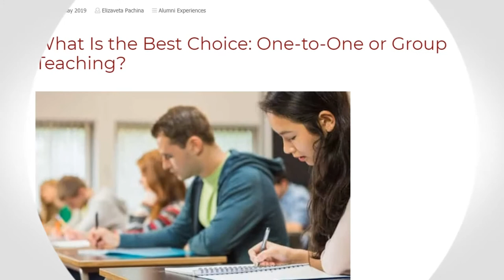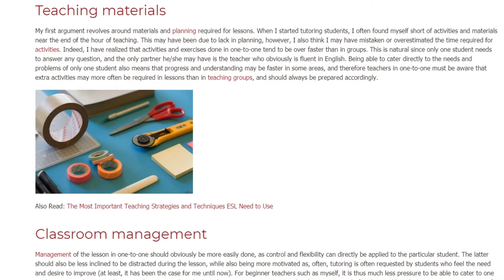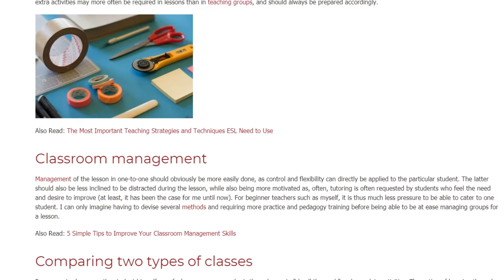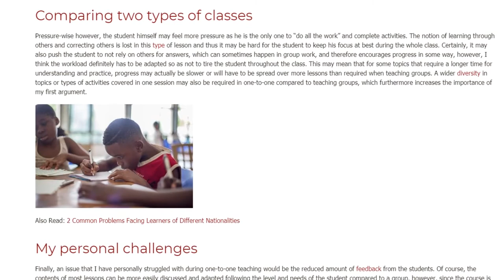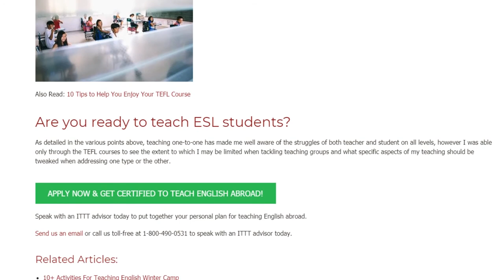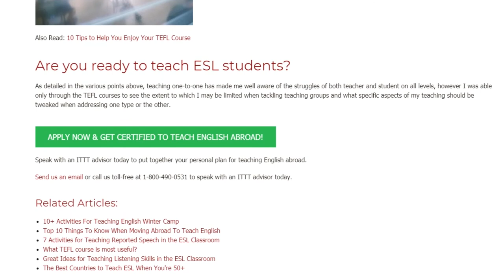What Is the Best Choice One-to-One or Group Teaching | ITTT TEFL BLOG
I have taught one-to-one through tutoring English students on several levels, from five-year-old young learners to teenagers and adults in the past. Though all of these were rewarding and have taught me a lot about my own skills, the different TEFL courses also allowed me to apprehend teaching groups and how it can differ from teaching one-to-one. The following is a summary of my take on this subject, based mostly on my experiences.